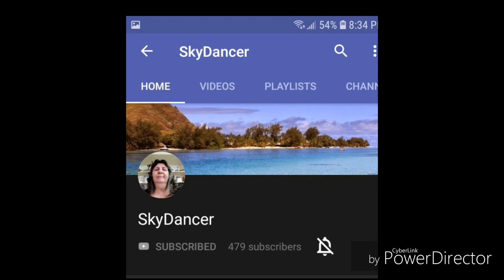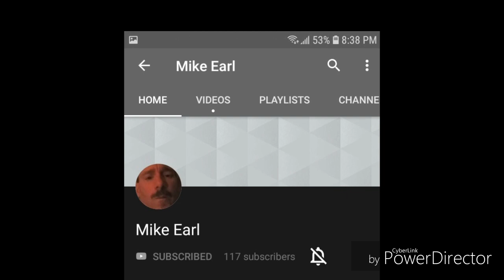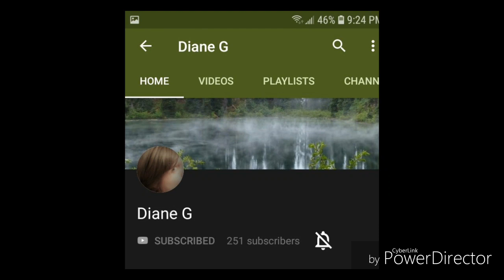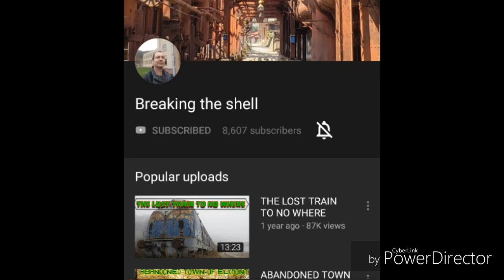My famz that's always there.part 1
My YouTube family that's always there for me